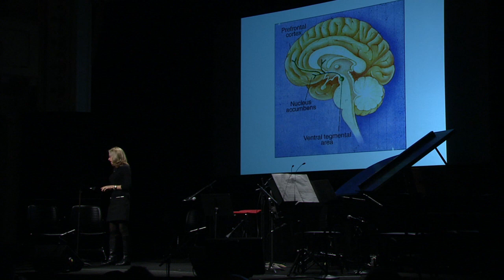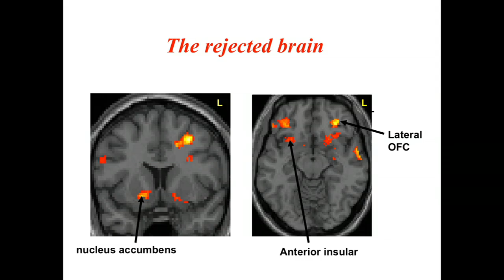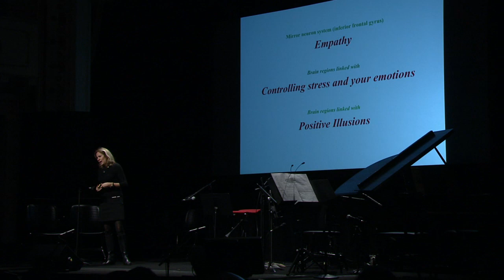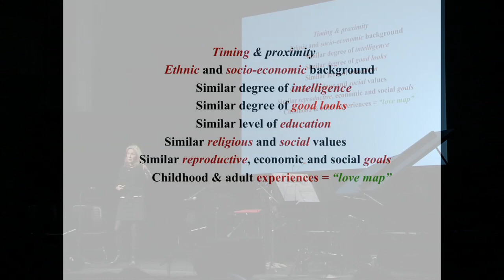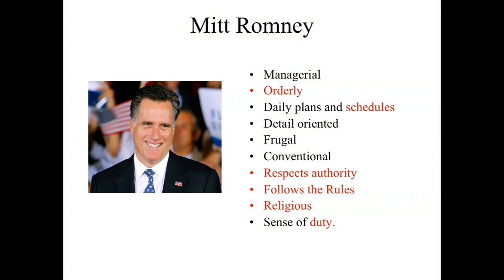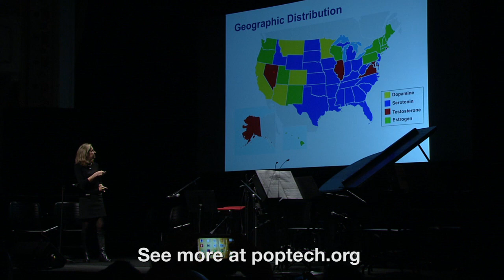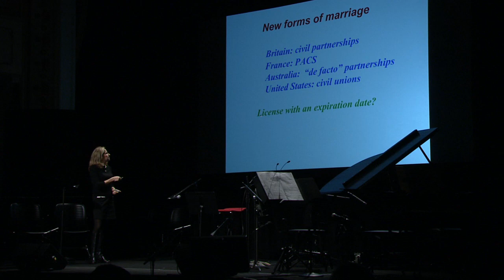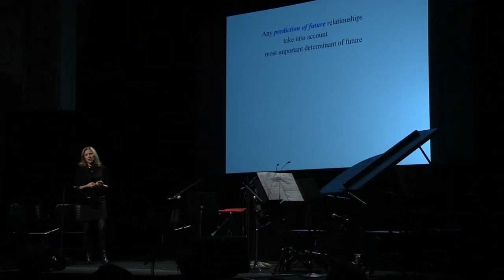Helen Fisher: What we want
Biological anthropologist Helen Fisher walks us through the biology of love. From the importance of one-night stands to the solidity of marriage, Fisher shreds the common wisdom of what love is and isn't in the 21st century.